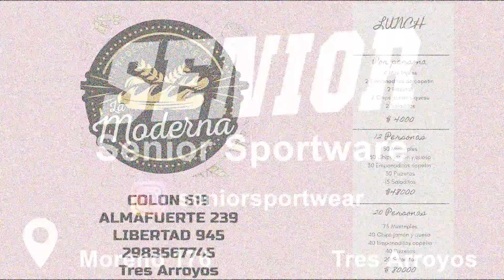GRUPO MB FINAL B MINICROSS FECHA 4 MAYORES DEL SUDESTE TRES ARROYOS 4 -8 -2024.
1-    55   HUICI EMILIANO                  12     9:31.989                   RENAULT        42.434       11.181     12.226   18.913           G. Lamadrid
  2-    83   GARCIA GUSTAVO                  12     9:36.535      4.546          FIAT         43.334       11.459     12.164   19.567            Necochea
  3-    47   FUERTES JUAN PEDRO              12     9:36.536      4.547          FIAT         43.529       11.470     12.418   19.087            G. Chaves
  4-    45   RUBIO VALERIA                   12     9:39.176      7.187        RENAULT        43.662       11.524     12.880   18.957            Necochea

 NT    46   MARTINEZ EMANUEL                10     8:32.514       NT          RENAULT        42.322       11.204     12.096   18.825            Necochea

                                                     No clasificado (75% = 9 vueltas)
NT 68 GANCEDO FRANCO                        6      4:31.866       NT             FIAT           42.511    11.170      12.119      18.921       Tres Arroyos
NT 99 GODOY LEONARDO                        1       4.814         NT             FIAT                     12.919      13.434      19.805       Tres Arroyos

PENALIZACIONES:           SE RECARGA CON UN PUESTO AL AUTO #47 (FUERTES) POR TOQUE AL AUTO #83 (GARCIA).-

       Mejor vuelta para: #46 EMANUEL MARTINEZ                     Mejor t° de vuelta: 42.322                       Mejor velocidad: 117,386